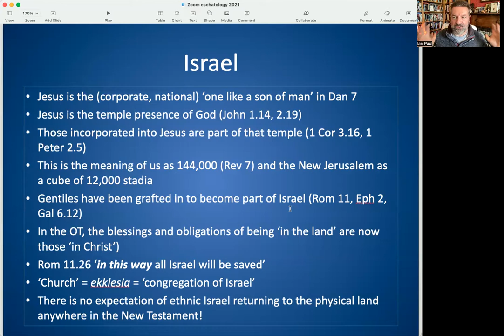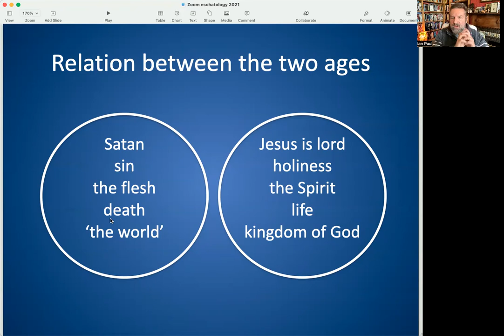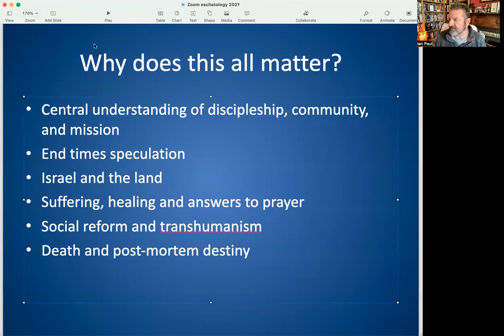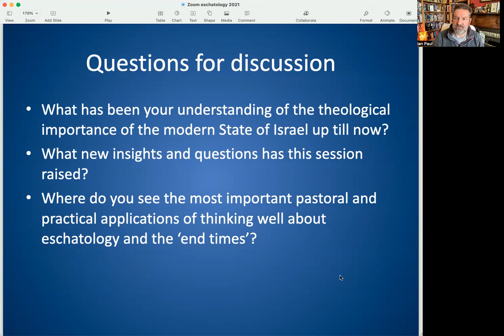Lee Abbey End of World session 4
In this fourth video session I give an outline of why ethnic Jews returning to the land of Israel is not part of any 'end times's plan in the New Testament, and briefly reflect on the pastoral issues affected by our thinking well about eschatology.

For more on Israel and the land, see the article